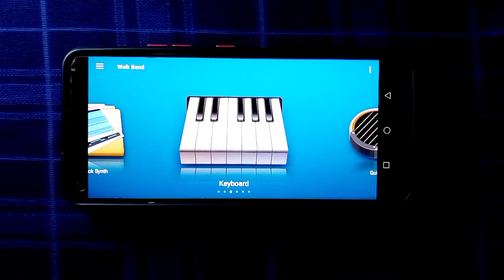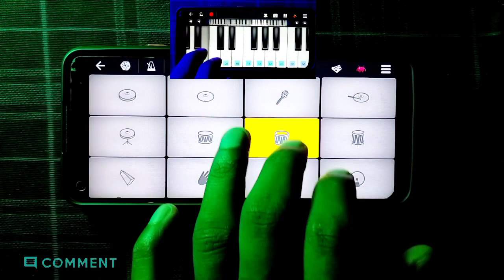Srivalli | Pushpa Movie | Walkband Tutorial | South Song | Allu Arjun